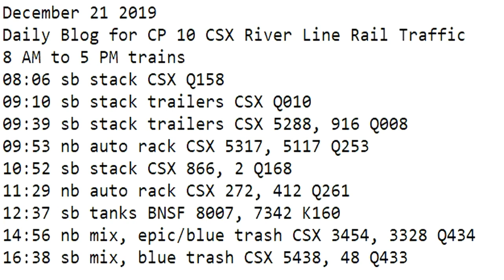December 21 2019 Trains 8 AM to 5 PM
8 AM to 5 PM trains
08:06 sb stack CSX Q158
09:10 sb stack trailers CSX Q010
09:39 sb stack trailers CSX 5288, 916 Q008
09:53 nb auto rack CSX 5317, 5117 Q253
10:52 sb stack CSX 866, 2 Q168
11:29 nb auto rack CSX 272, 412 Q261
12:37 sb tanks BNSF 8007, 7342 K160
14:56 nb mix, epic/blue trash CSX 3454, 3328 Q434
16:38 sb mix, blue trash CSX 5438, 48 Q433